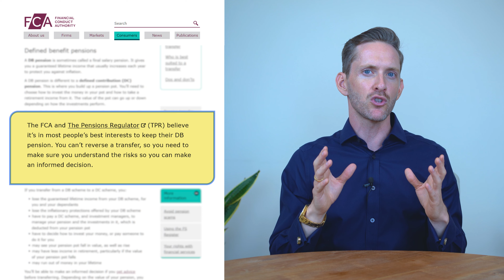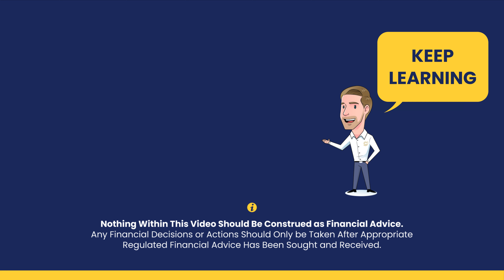Does A Frozen Final Salary Pension Still Grow? 📈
Does a Frozen Final Salary Pension still grow? The short answer is most likely 'yes' – your frozen pension should continue to grow. However, because neither you nor your former employer will be contributing to the pension, the rate of growth may be reduced. The benefits are typically based on a formula that considers factors such as your final salary and years of service. The growth of the pension is not tied directly to investment returns, as is the case with Defined Contribution Pensions.

Final salary pension is one of the most valuable financial assets you likely have. You can get better performance inside a SIPP by investing the portfolio long term. You should always seek financial advice from an FCA-regulated IFAs who can help you to give you the financial advice that is suited to your situation, goals, and needs.

The value of your pension could be the biggest asset you have, worth even more than your house. There is no going back, as transfers out of Final Salary schemes are not reversible.
It’s a big decision with a lot of factors to consider, so we’ve put together this guide to make you aware of some of the issues you need to think about.

Key Points of the Video:
1. Do Frozen Final Salary Pensions Grow?:
- Explains if and how frozen final salary pensions still increase in value.
- Emphasises the significance of final salary pensions in one's financial portfolio, regardless of their size.

2. Comparing Final Salary and SIPP Performance:
- Discusses potential better performance in SIPPs vs final salary pensions through long-term equity investment.
- Past performance is not a reliable guide to future performance, highlighting the unpredictability of market growth.

3. Growth and Indexation in Final Salary Pensions:
- How frozen final salary pensions in the UK continue to grow, even for deferred members.
- The variability in indexation methods across different final salary schemes.

4. Individual Financial Circumstances and Transfer Decisions:
- Personal financial situations and retirement goals vary, affecting pension transfer decisions.
- Pension benefits for spouses and beneficiaries in the event of the pension holder's death.

5. Cameron James' Approach to Pension Advice:
- Cameron James' method of working with third-party pension transfer specialists for unbiased advice.
- Emphasises the importance of independent evaluation in pension transfer cases.

Video Timestamps:
00:00 Understanding Frozen Final Salary Pensions: Do They Still Grow?
00:18 Final Salary Pension Value: Comparing with Other Assets
01:02 Final Salary vs. SIPP Performance: Weighing the Options
01:44 Growth of Frozen Final Salary Schemes in the UK
02:19 Understanding Indexation in Final Salary Schemes
02:53 FCA and Pensions Regulator Guidance on Pension Transfers
03:58 Should You Transfer Your Final Salary Pension? FCA and TPR Perspectives
04:18 Individual Financial Situations and Retirement Goals
04:41 Pension Beneficiary Considerations in Transfer Decisions
05:17 Evaluating Reasons for Pension Transfer: What Specialists Look For
05:49 Majority of Pension Transfer Cases: Recommendations to Stay in DB Schemes
06:15 Recap and Importance of Safe UK Pension Management

The Information on this channel is provided for education and informational purposes only. The information contained in or provided from or through this channel is not intended to be and does not constitute financial advice, investment advice, tax advice, or any other advice. You Should not make any decision, financial, investments, tax, legal, or otherwise, based on any of the information presented on this channel without undertaking independent Due Diligence and Consultation with a Professional IFA or Financial Advisory.

Introduce yourself in the comment section and let us know where in the world you're listening from.